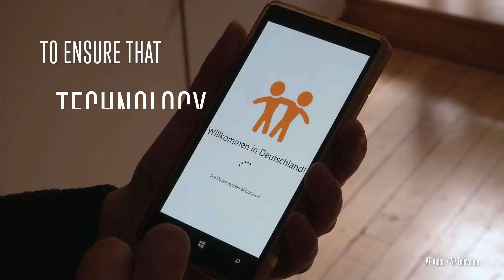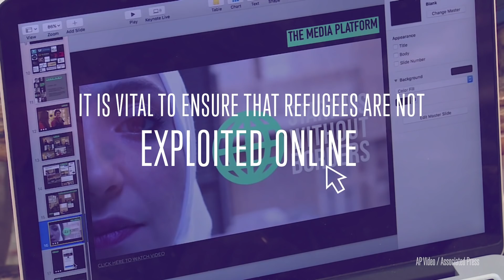Empowering Refugees through Technology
Refugees and internally displaced persons often lack access to information, resources, and educational, financial and social services. Developing technology in a way that empowers and protects refugees will create positive change in the global refugee system.

It’s important that the tech community make greater efforts to ensure that technology avoids potential risks and harms. Algorithmic bias, violations of privacy and data breaches can have devastating real-world impacts on people who are fleeing persecution, violence and mass atrocities.

When designing, developing and deploying their products and services, the tech community should adhere to the Hippocratic oath: do no harm. This is vital to ensure that refugees are not exploited online.

The World Refugee Council, an initiative led by the Centre for International Governance Innovation (CIGI), recommends that a multi-stakeholder ethics board be created. This board would improve accountability and provide checks and balances to ensure that technology does no harm, and that it truly benefits refugees and internally displaced persons.